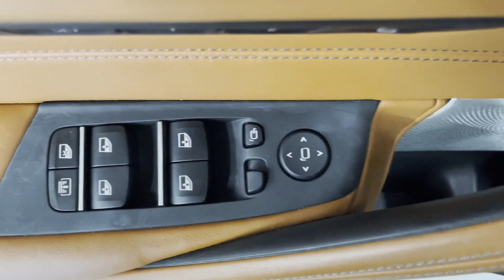Used 2018 BMW M5 Englewood, Teaneck, Fort Lee, Palisades Park, Ridgefield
2018 BMW M5  WBSJF0C51JB282562 Video